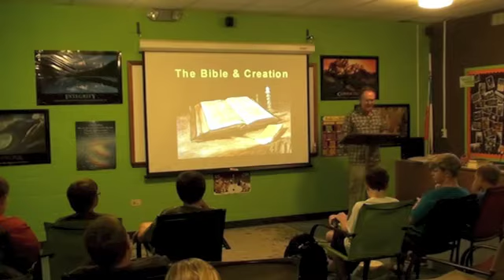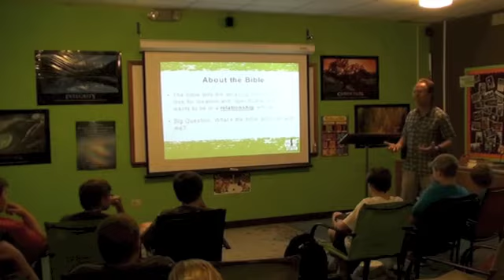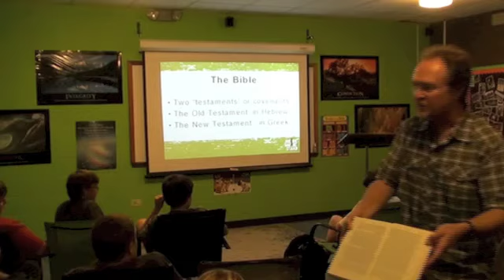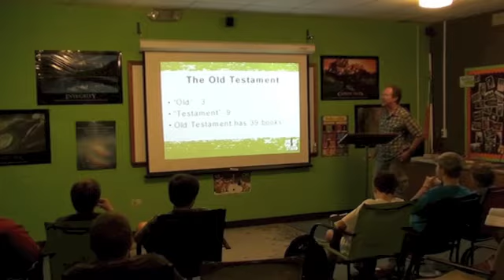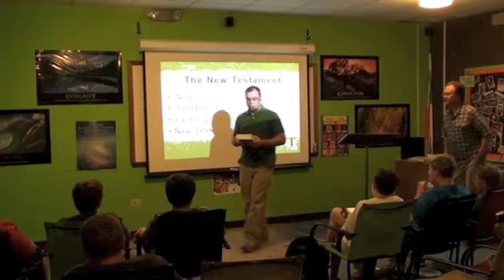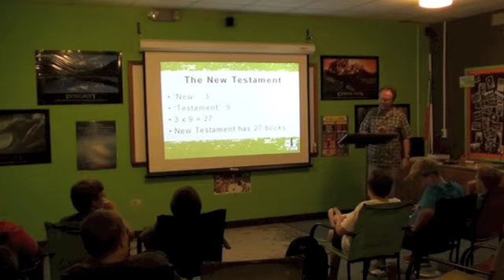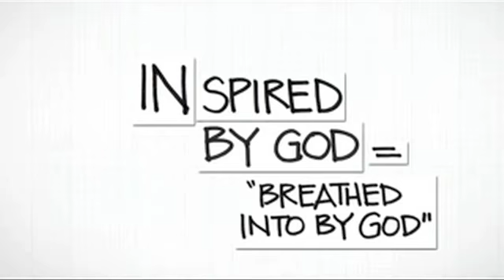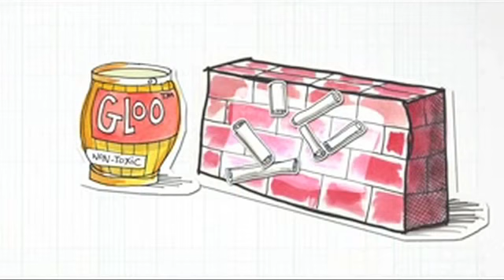Class #2 (9/12/12) Part 1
9/12/2012:  Intro to Bible & Creation Part #1